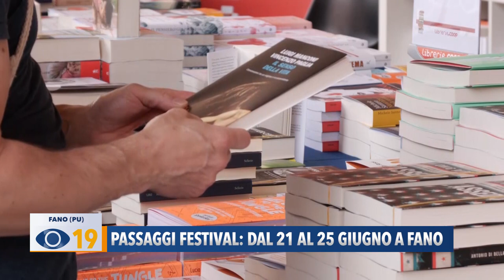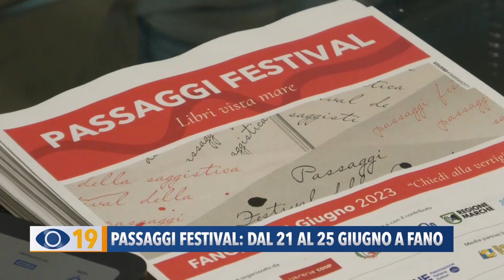Passaggi Festival: dal 21 al 25 giugno a Fano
Presentata a Fano l’11ª edizione di Passaggi Festival che torna dal 21 al 25 giugno con 142 eventi, oltre 180 ospiti e 16 rassegne librarie.